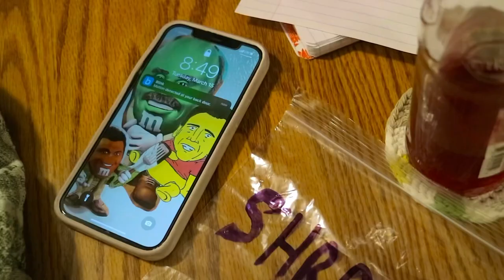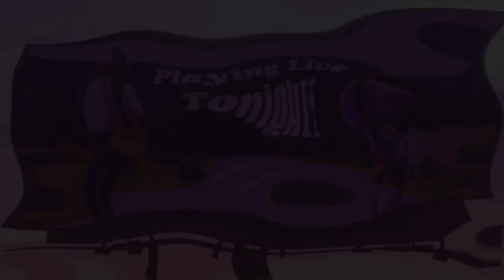Lipstick Sadie - Lucas James McCain & Tommy Milton (Official Music Video)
Instagram.com/lucasjamesmccain